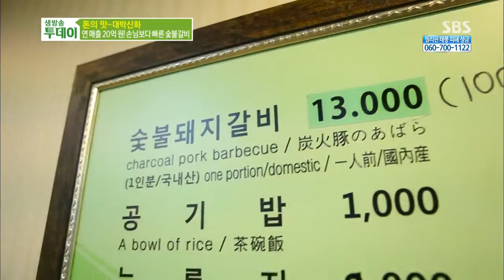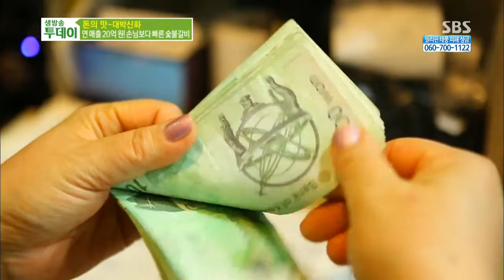Live Today 2013-11-18(review) #3(10)